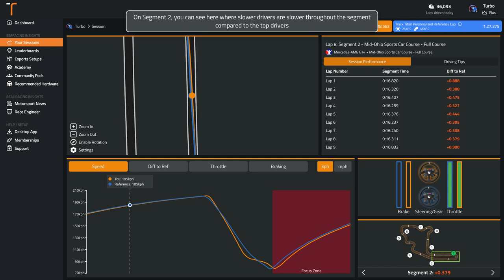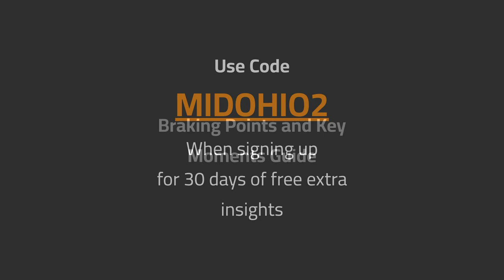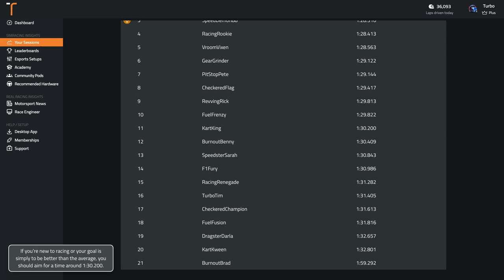iRacing Mid-Ohio Sports Car Course - Full Course Mercedes-AMG GT4 (Dry) Track Guide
Sign up with the code MIDOHIO2 for 30 days of unlimited AI driving tips

Delve into the Mid-Ohio Sports Car Course - Full Course circuit on iRacing driving the Mercedes-AMG GT4, as we discuss the iconic circuit and how you can master it.

Track: Mid-Ohio Sports Car Course - Full Course
Car: Mercedes-AMG GT4
Game: iRacing
Weather: Dry

00:00 Onboard Hot Lap
01:28 Analysis of Common Mistakes
02:08 Braking and Key Points Guide
04:32 What's a good time around Mid-Ohio Sports Car Course - Full Course in the Mercedes-AMG GT4 in iRacing?